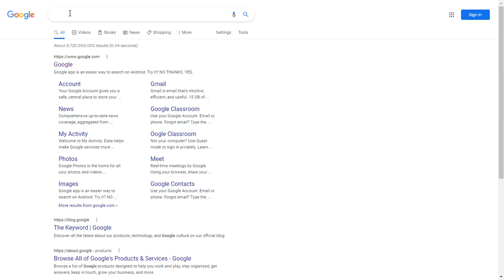What Sound Does a Dog Make - Google Easter Egg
Type [what sound does a dog make] (without a question mark) into Google. An interactive panel of animal cards appears at the top of the search results page. Scroll through and click on the dog, penguin, bat, tiger, or other creature to hear the sound it makes. The downward-facing arrow on the panel opens more Google games, toys, and tools (many of which are featured in this article).

Clicking "More Sounds" opens a panel with over 50 animals you can hear on the SERP.

See how to activate more than 50 other Google Easter Eggs